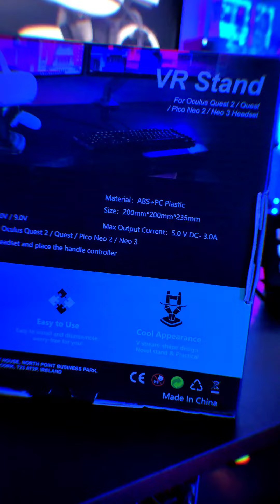AMVR RGB VR Headser stand for the Oculus Quest 2.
𝙍𝙂𝘽 𝙑𝙍 𝙎𝙏𝘼𝙉𝘿! 🌈
We literally looked everywhere for the perfect stand for our oculusrift quest2.
It needed to be black, RGB, freestanding and USB powered and have a spot for the controllers.

Nailed it. Best part is that it's powered through USB C and has a USB port on the top to plug the headset in to charge. So sick! 🤩

*This is the AMVR CCP1 USB charging VR stand.